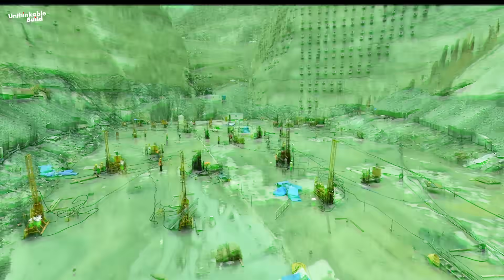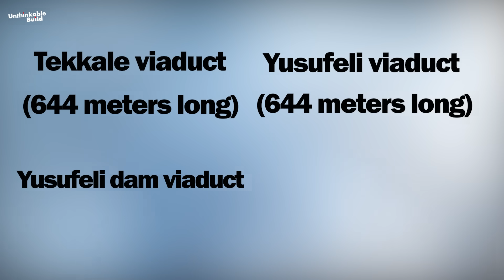Inside Turkey’s $3 Billion Yusufeli Dam That Submerged an Entire Town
The Yusufeli Dam is Turkey’s tallest dam and one of the highest arch dams in the world, standing 275 meters tall and costing over $3 billion to build. Designed to generate 558 megawatts of clean hydroelectric power, this massive project is a key part of Turkey’s plan to boost energy production. But it comes with a heavy price — the dam’s construction submerged the old town of Yusufeli, displacing over 7,400 residents and erasing centuries of history. In this video, we explore the incredible engineering behind the Yusufeli Dam, its role in Turkey’s energy future, and the profound human and environmental impact of a project that changed an entire region forever.